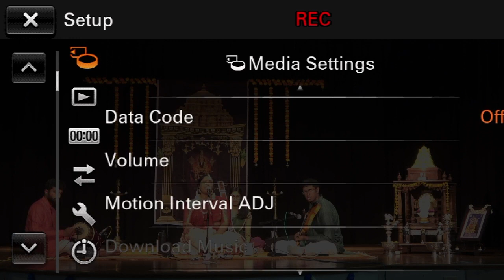Sodasa Kalanidhiki | Annamacharya Kriti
SONG DETAILS

Song: Sodasa Kalanidhiki
Ragam: Lalitha
Talam: Adhi
Composer: Annamacharya

RENDITION BY

Singer: Sreemedha Chintamadaka
Violin: Sanjay Sharma
Mridangam: Sachin Rao
Tanpura: Ashmitha Ramalingam